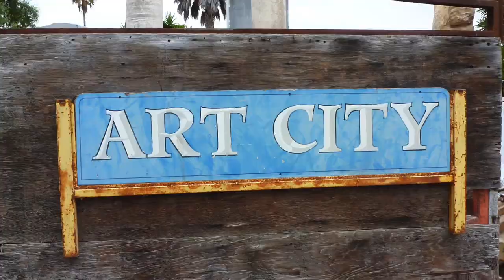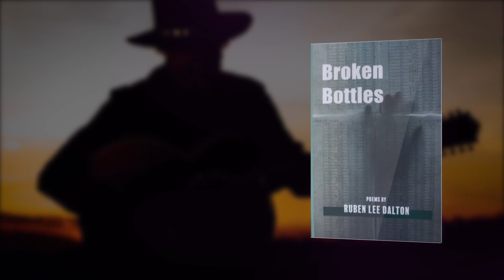The Creative Community with Poet and Singer Ruben Lee Dalton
In this episode of The Creative Community, host David Starkey sits down with Ruben Lee Dalton. A poet and musician, Dalton regales the host and the audience with his music as well as some selected poetry.